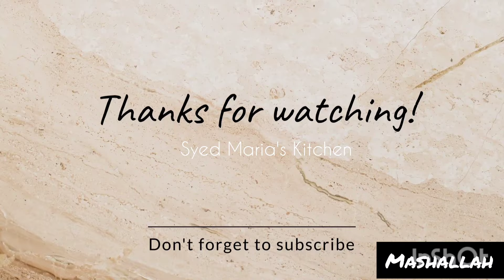keema bread recipe | Minced filling bread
Assalamalaikum Everyone hope you are all fine inshallah today I am sharing minced Stuffed bread recipe with homemade dough
aj apke sath share karongi keema filled bread ki recipe Jo apko bhot pasand ayegi cheese filled bread, keema filled bread minced Stuffed bread,
breakfast recipe, dinner recipe,
If you like it try this easy bread recipe this recipe is healthy and delicious 😋

Qeema Preparation
Qeema 1/2 kg
Ginger garlic paste 1 tbsp
Salt as ur taste
oregano 1/2tsp
Oil 2 tsp
tomatoes 2 pie

Write a comment or freely ask me about the recipe thanks for your support and appreciation

@SyedMaria'skitchen

Visit my 2nd Channel My life Updates
         Maria Ibrahim